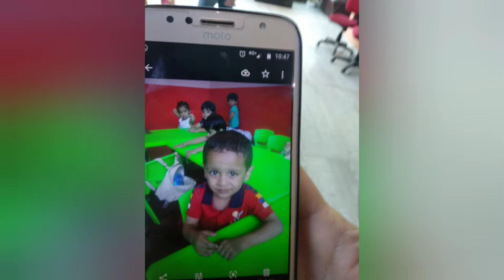1st Day Of School & Many More 2022 | School नहीं जाना है। | Baisakhi celebration 🏫🎒